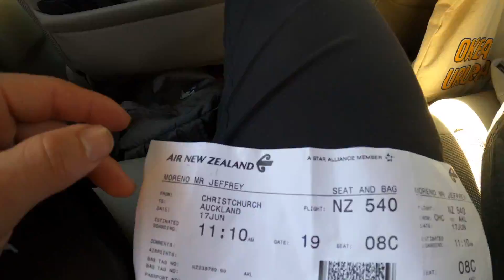South Island, New Zealand - Road Adventure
Just another South Island Road Adventure going from Queenstown, West Coast, Abel Tasman, Christchurch, then...